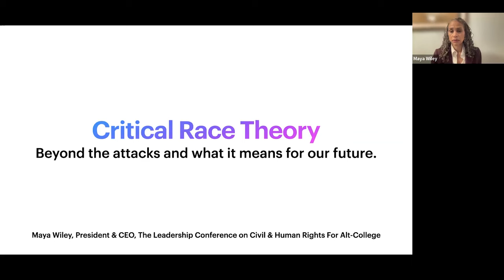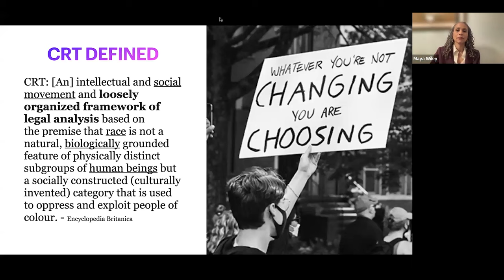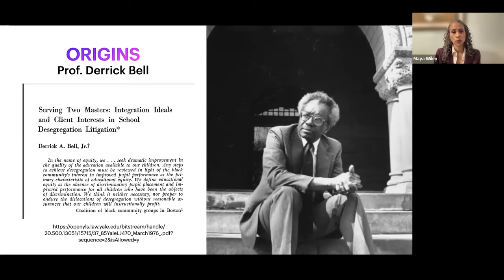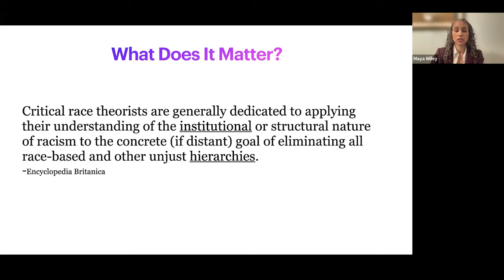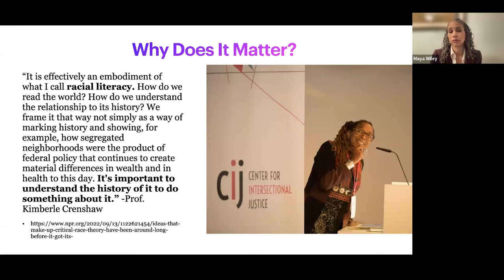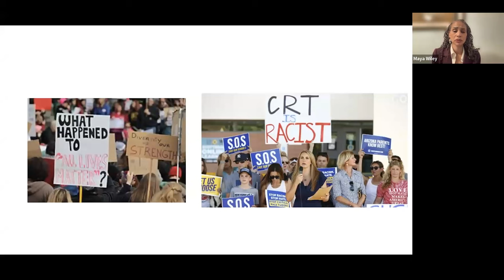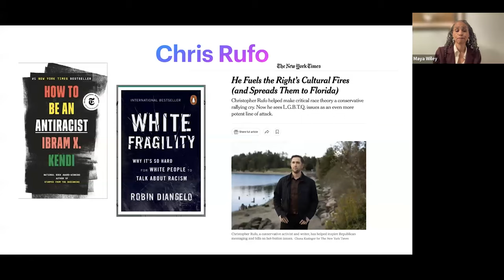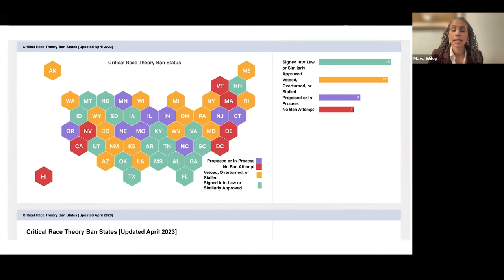Maya Wiley and The Assault on Critical Race Theory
“The Assault on Critical Race Theory” is an ALT LIBERAL ARTS lecture with civil rights attorney and activist Maya Wiley, joined by Marvin Dunn, Professor Emeritus of Psychology at the Florida International University, and co-sponsored by the Miami Center for Racial Justice.

Critical race theory, or CRT, is an approach to understanding, analyzing and discussing what systemic racism is, how it works and what we can do about it that scholars have been utilizing in graduate-level courses for decades. It also enables educators, researchers and students to consider how that affects people across race, gender, and gender-identity as intersectional, and even helps consider solutions to poverty across all peoples. So why is it under attack, why do we have to challenge the concerted and intentional strategy from an ideological right wing of conservatism, and what can we do about it?